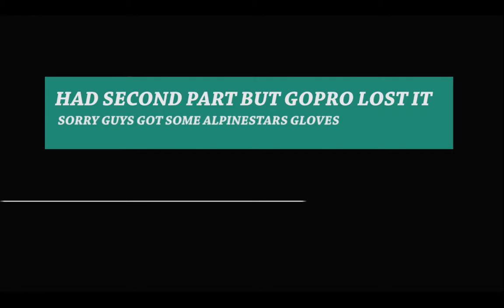WHY ISN'T LANE SPLITTING LEGAL IN G.A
TO MUCH TRAFFIC LOL HAD KNOW CHOICE